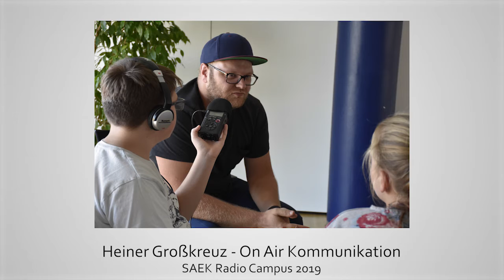Gewinnspiele, Aktionen und Werbung beim Radio [Oktober 2019]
Interview mit Heiner Großkreuz (On Air Kommunikation)

Der Beitrag entstand im Rahmen des SAEK Radio Campus 2019.
Alle Beiträge, die komplette Sendung sowie weitere Informationen und Fotos von der Projektwoche gibt’s

Bahnhofstraße 56
04720 Döbeln

Sächsischen Landesmedienanstalt